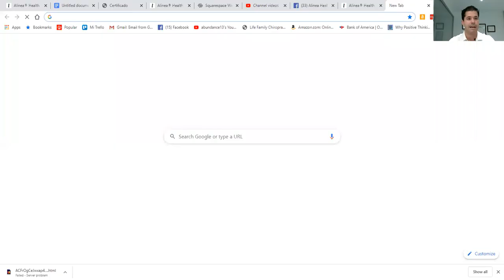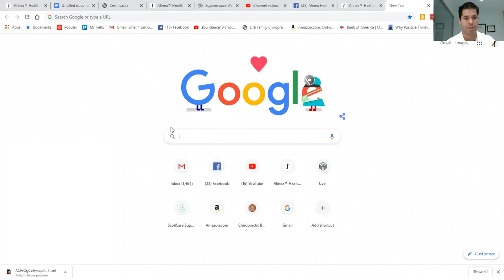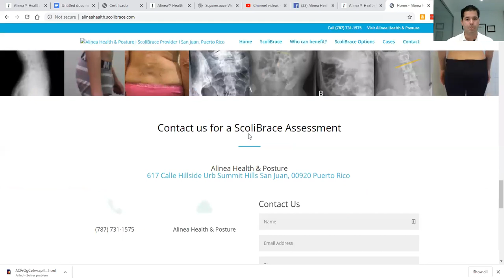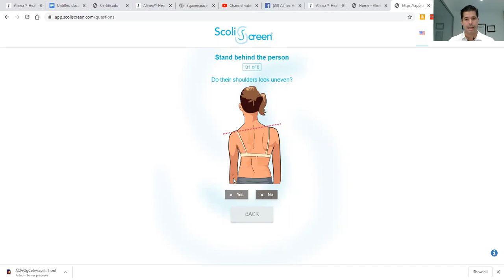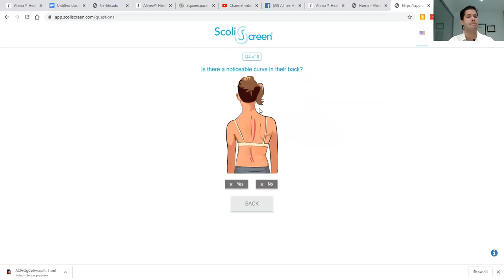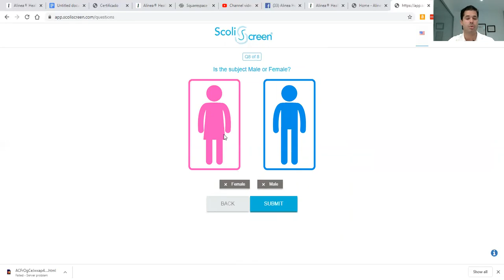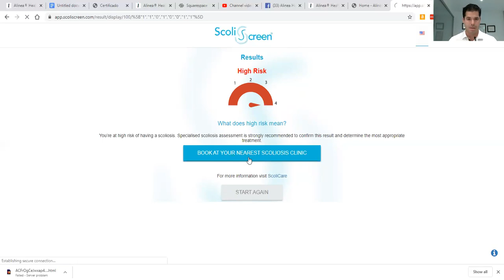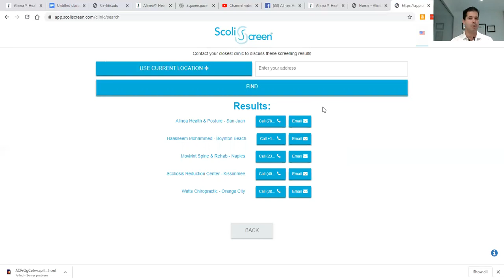Cómo se detecta la escoliosis en los niños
ScoliScreen es una herramienta en línea gratuita para la detección de signos de Escoliosis
Nuestras Paginas Web: